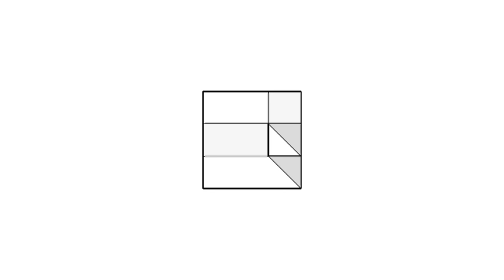全華圖學090頁第02題/三視圖轉等角圖/無虛線/複斜面/第三角法-等角圖展示